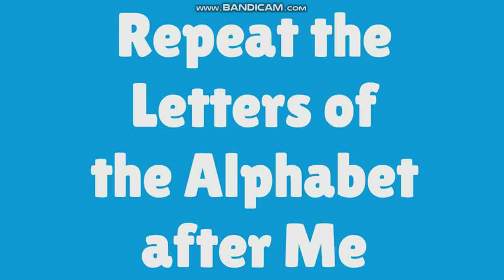ABC: Let's Learn Alphabet letters - kids and toodlers - learn abc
Let's Learn Alphabet letters